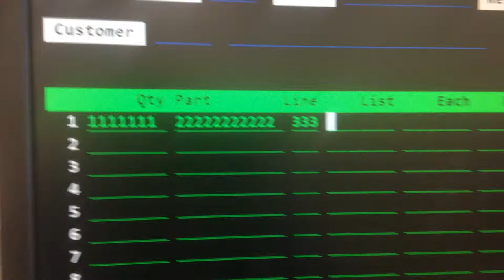Pos backspace issue